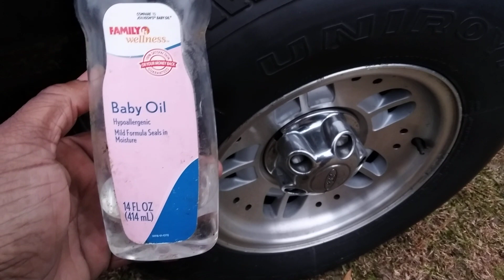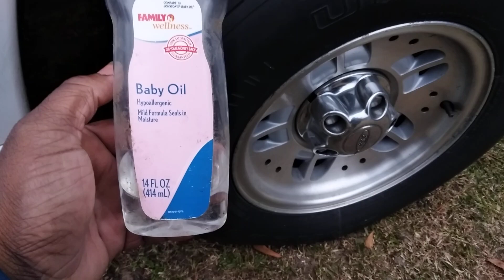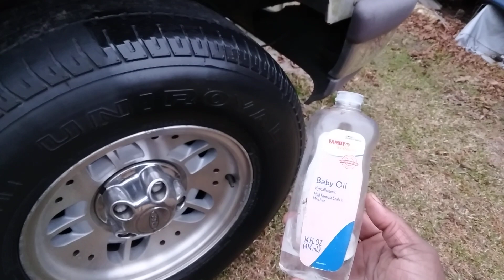baby oil will this shine & blacken my tires insane results 50 50 split lol 😆😅😂😄🤣